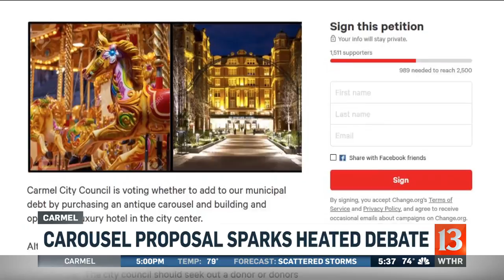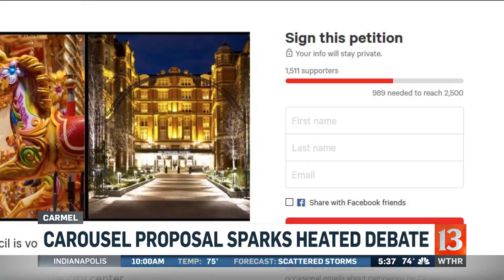Carmel hotel, carousel proposal met with competing petitions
Two opposing petitions have started a discussion in Carmel over whether the city should borrow money for a $76 million hotel and carousel.